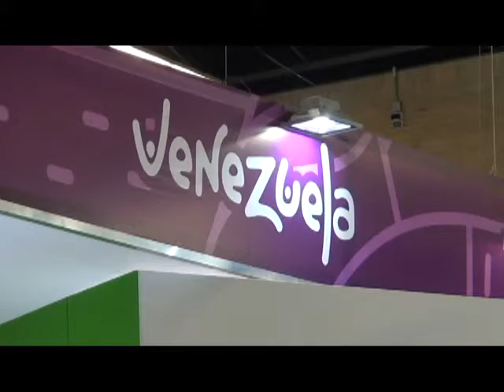FERIA DE ANATO PARTE III ARGENTINA